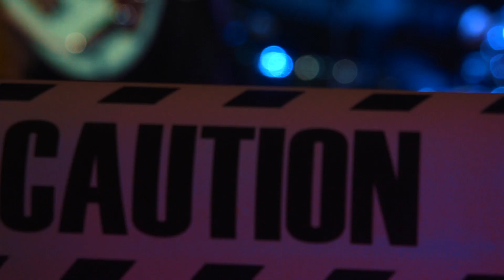Silhouette Tuesday - Be live session full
LIVE MUSIC MONGOLIA

Mobicom Be брендийн Be live session хийж гүйцэтгэлээ.